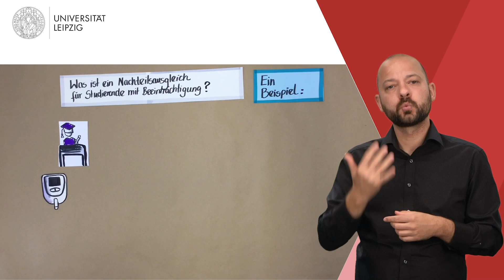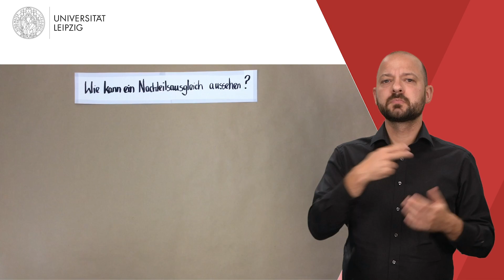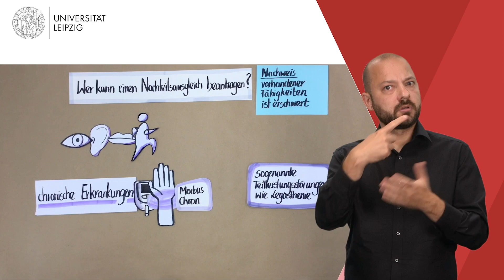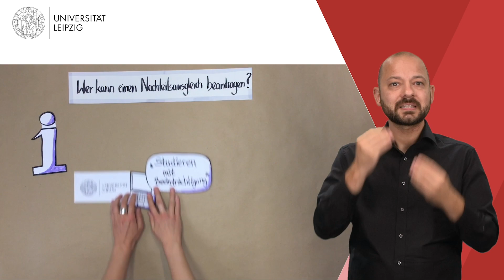Studieren an der Uni Leipzig / Nachteilsausgleich in Gebärdensprache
Studieren an der Uni Leipzig! Wir erklären im Video in Gebärdernsprache, was ein Nachteilsausgleich ist, wie dieser aussehen kann und wer ihn beantragen kann.